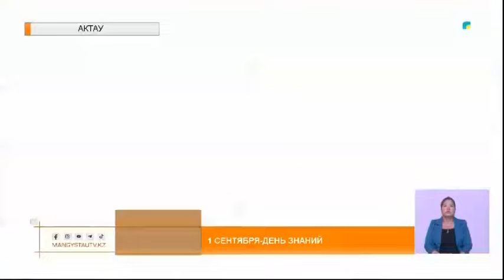1 сентября-День знаний